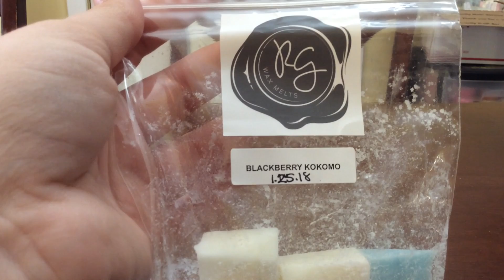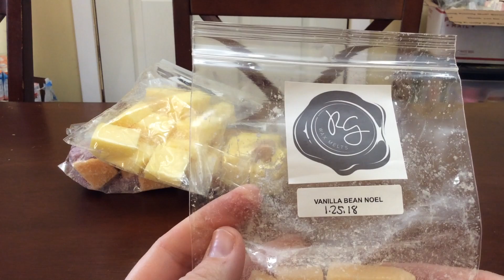Rosegirls mini melter haul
My latest mm haul